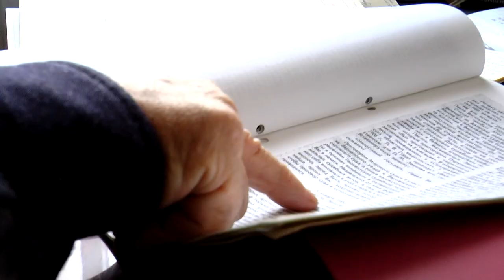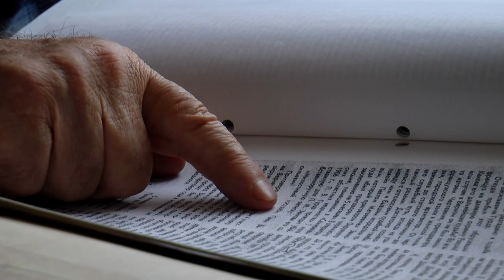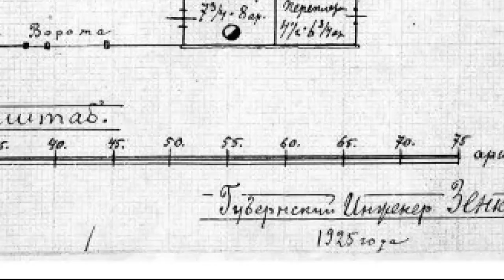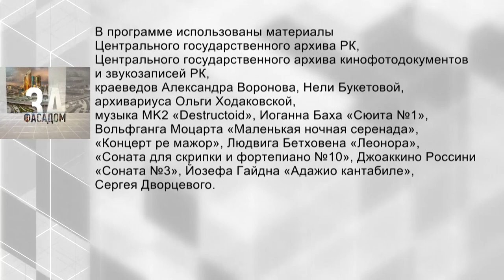Сенсации Вознесенского собора. Тайны Алматы. За фасадом (HD)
Как он выстоял при 10 баллах ? Почему мог разрушиться от слабых толчков?
Таинственные подземные тоннели, пропавшие документы, его начинали возводить  совсем в другом месте и совсем другие люди. Зачем это здание достраивали тридцать лет спустя, и куда пропала  церковная библиотека?  Архитектурный детектив. Зафасадные сенсации Вознесенского собора.
- Засекреченная тайна Алматинского собора. Загадки истории (HD)
- Тайны Алматы. Музей музыкальных инструментов. За фасадом
- Дом почтальона Липухина или где в Казахстане жил Достоевский. За фасадом
- Как строили алматинскую баню "Арасан"? За фасадом